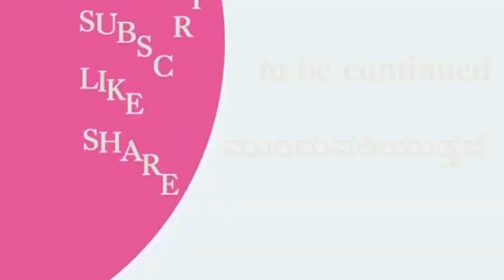ಭಾಗ -38,ಕೆಜಿಎಫ್ ನಜೋಡಿಕೊಲೆಯಿಂದ ಪ್ರಾರಂಭವಾಗುವ ದಂಡುಪಾಳ್ಯ ಗ್ಯಾಂಗ್ ಅಟ್ಟಹಾಸ || N. Chalapathi A. C. P. (R)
interview with N.Chalapathi A.C.P. Retired,
, Sudhir Shetty